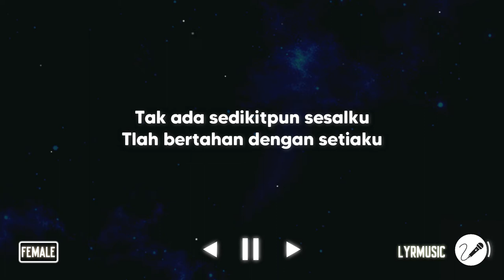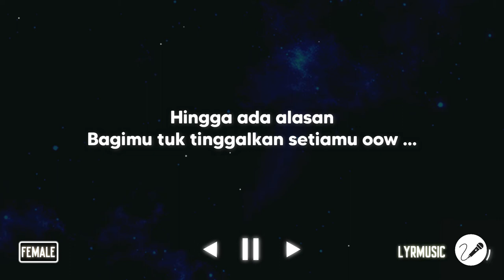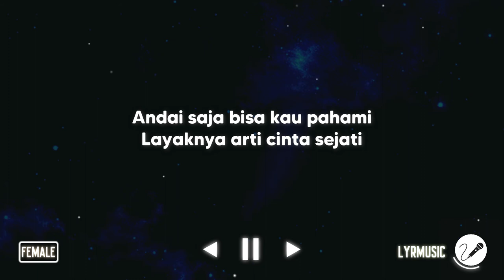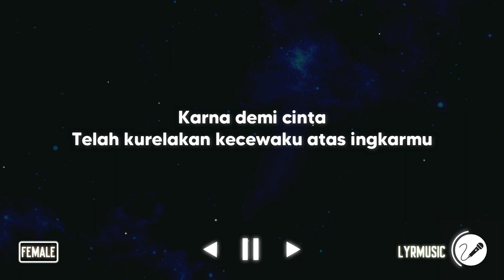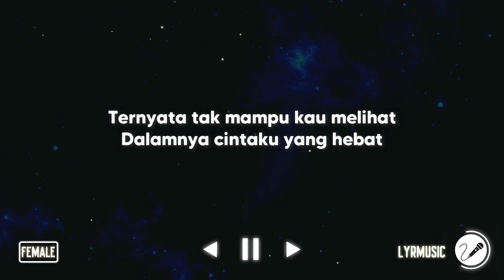Cinta Tak Bersyarat - Element ( Karaoke Akustik Female Version )